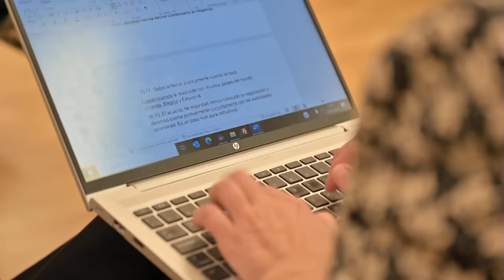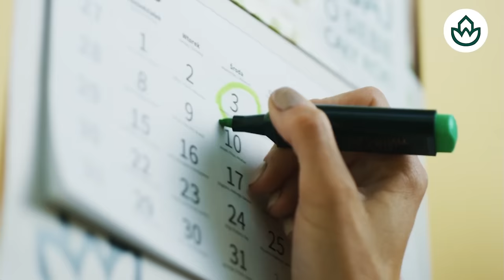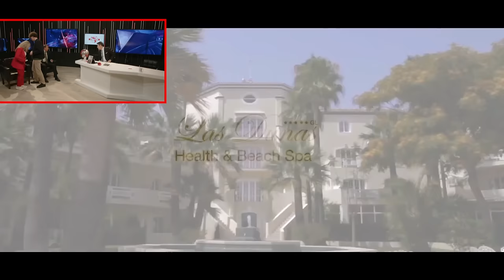Jesús Á.Rojo:🔴 Ni bulos ni gaitas: el juez ya tiene los INFORMES QUE IMPUTAN A BEGOÑA GÓMEZ🔴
En este video, Jesús Álvarez Rojo discute el informe sobre Begoña Gómez. ¡No te pierdas este análisis en Distrito TV!